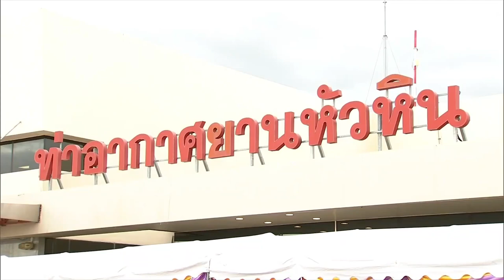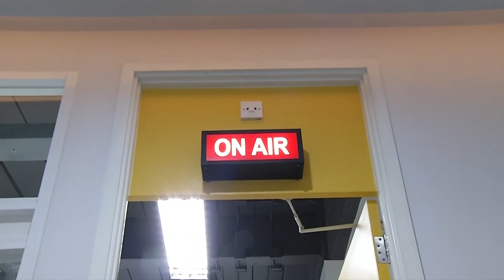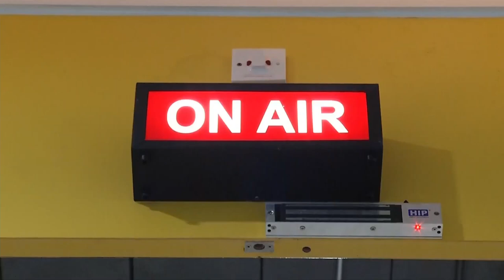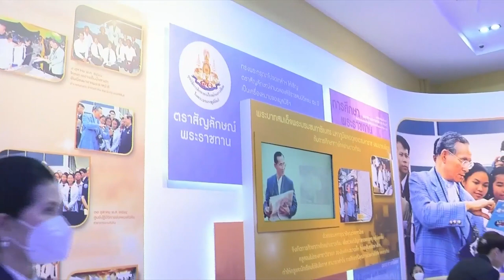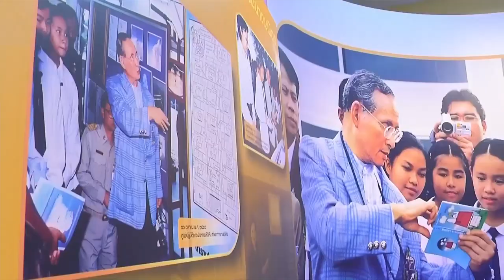Thai Royal News Sunday 21 August 2022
News from the Royal Court for Sunday 21 August 2022